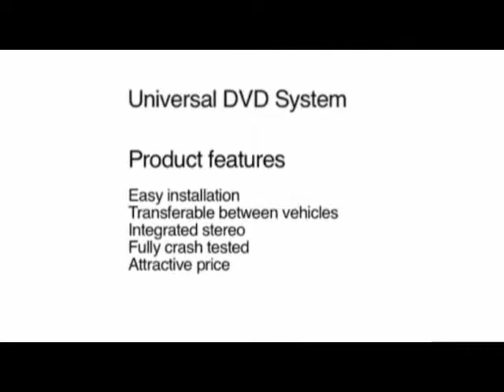DVD Portable System Video from Sandal Huddersfield and Wakefield.mpg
UNIVERSAL DVD SYSTEM

ENTERTAINMENT ON THE MOVE.

• Two 7" digital TFT screens, one screen with integrated DVD player
• Easy to install head restraint mounting system with 'Click & Play' technology
• Fully crash tested, meets European safety standards
• Two integrated stereo speakers
• Sound can also be relayed via headphones (available separately), or through the vehicle speakers via the AUX-IN socket

Self install was £299 now £279
Sandal install was £368, now £348 (Including power/video wires concealed within the seat)

Contact Sandal Huddersfield 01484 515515 or Sandal Wakefield 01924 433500